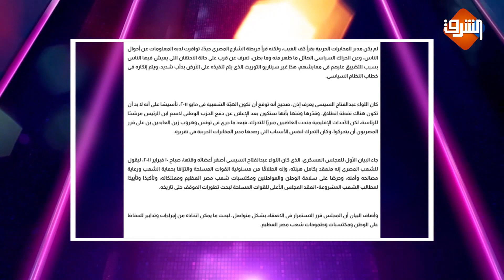محمد الباز القوات المسلحة تتصدق على الشعب المصري